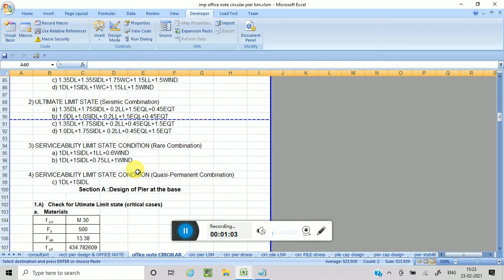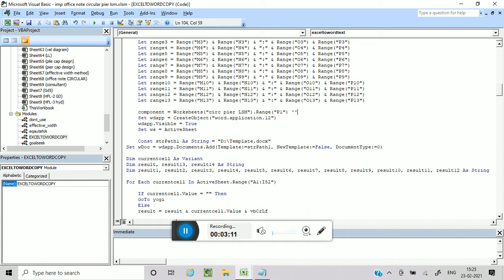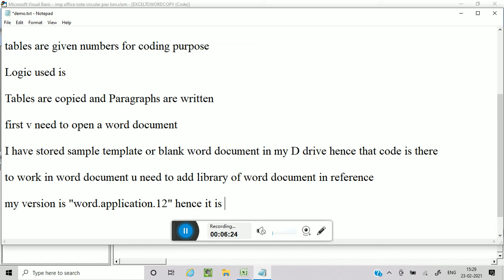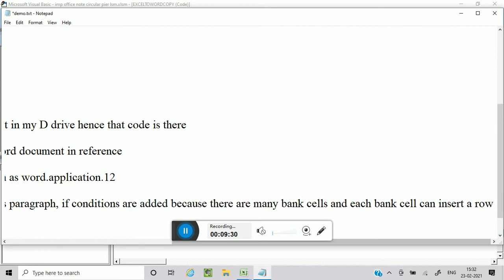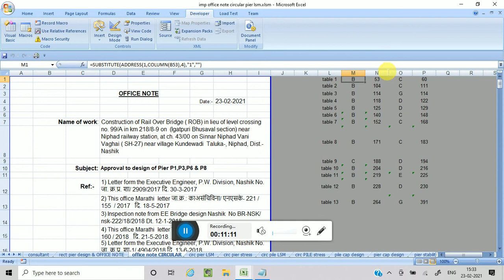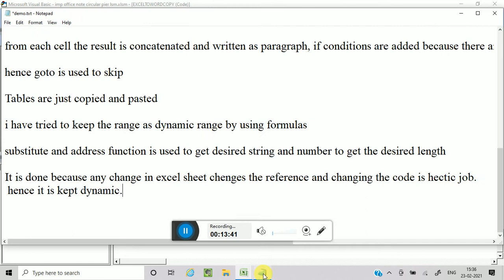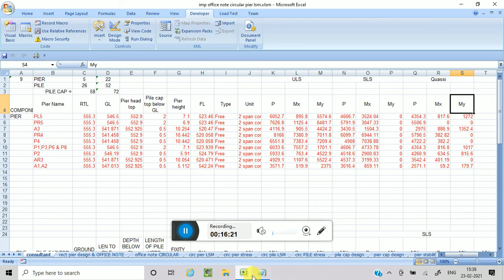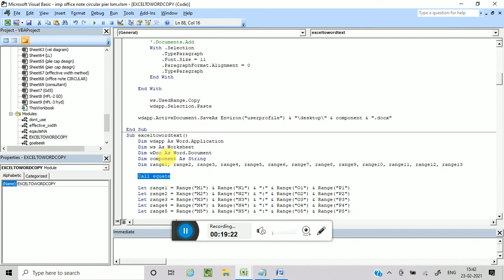VBA code to write note on Word document as paragraphs & tables after checking calculations in excel.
Excel VBA code to write excel in word as paragraphs and tables as per our requirement.
Tables are copied and other text is written on word document.
solved problem of nested tables within word.
Time is saved in repeated works
word template need to be saved prior to running of code in path mentioned in code or code shall be changed accordingly, viceversa.
Table range shall be formulised in excel itself so that it can be made dynamic.